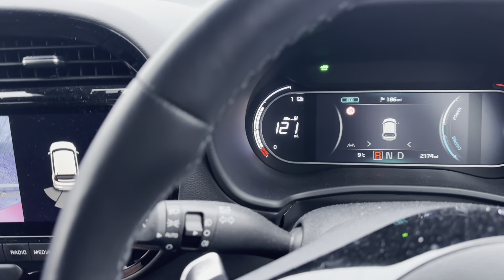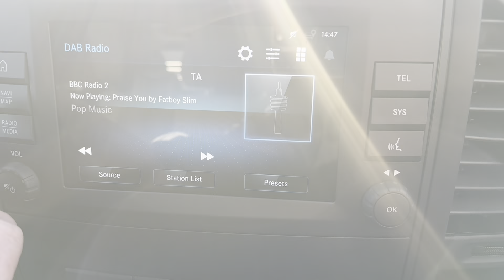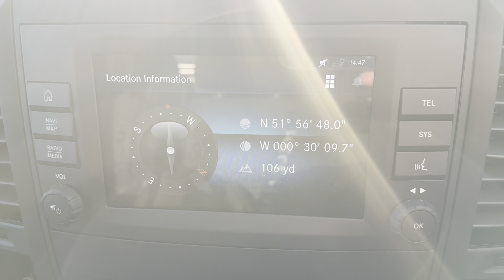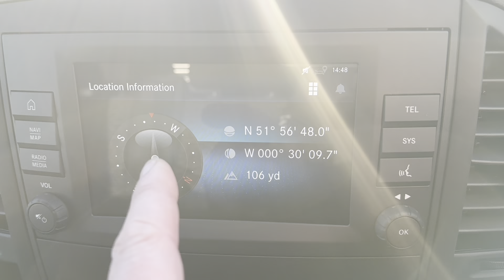The EV Carnage January 2024 Milk Float Mediocrity Awards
I’ve driven 5 milk floats in the month of January so I thought I would list them in chart order for those that missed the originals and those that like lists. And it wound me up just recapping them!!